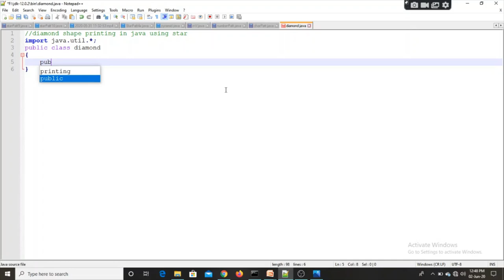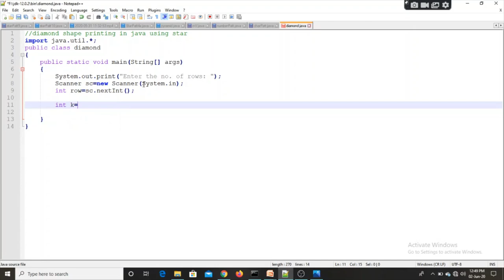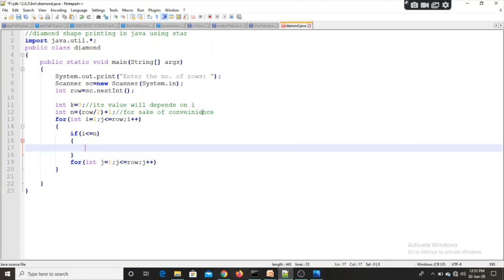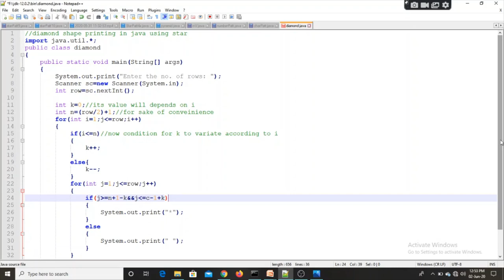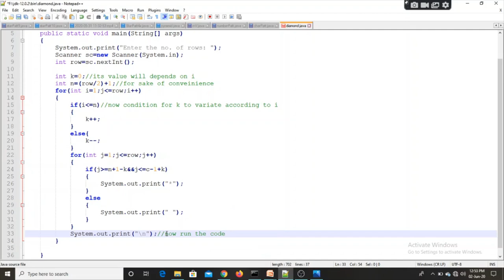STAR PATTERN #10 IN JAVA | DIAMOND SHAPE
THIS IS OUR TENTH VIDEO OF JAVA STAR PATTERN SERIES. FOR MORE SUCH DEMONSTRATION OF DIFFERENT PATTERN OF STAR CODED IN JAVA.